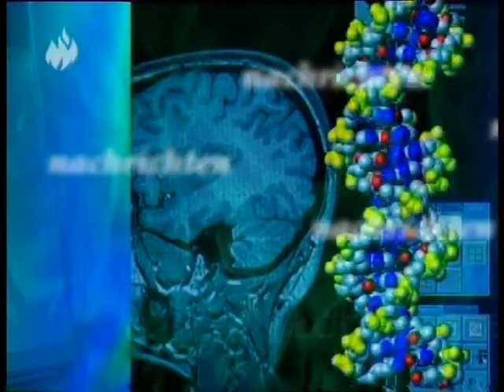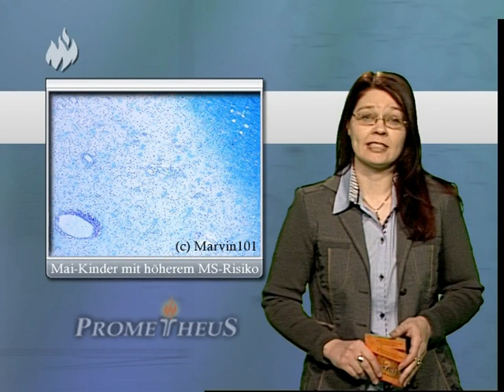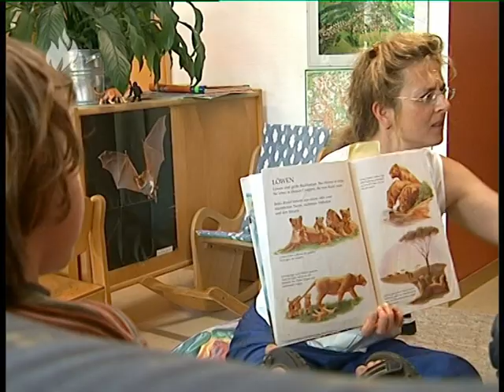Prometheus Nachrichten 10.04.2013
Prometheus Nachrichten u.a. mit den folgenden Themen: Neue Energiesparlampen / Kinder kreativ beim Sprechen lernen